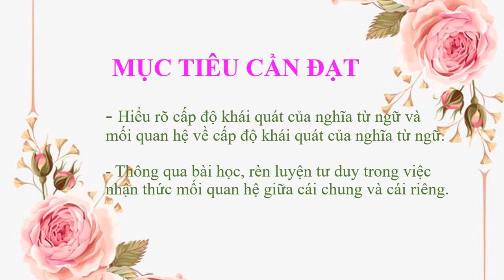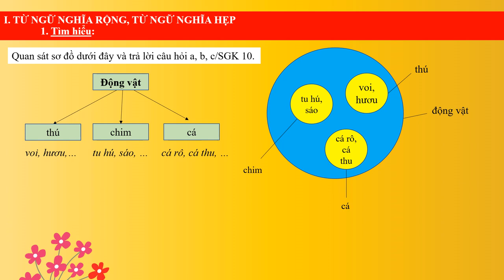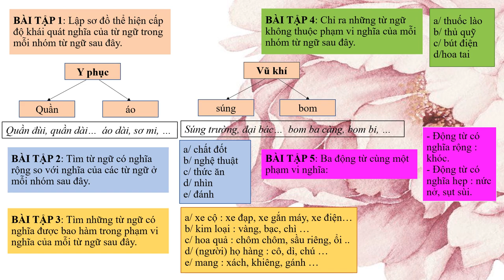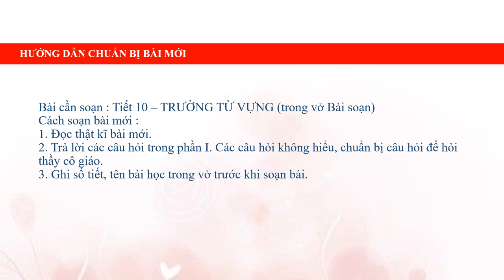NGỮ VĂN 8 (Tuần 1 / HK1) - Tiết 2: CẤP ĐỘ KHÁI QUÁT CỦA NGHĨA TỪ NGỮ